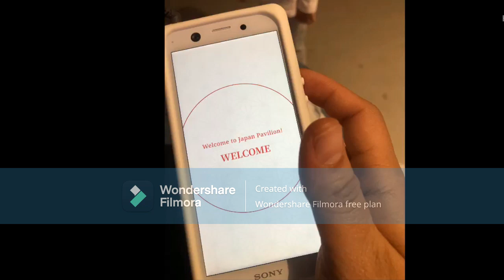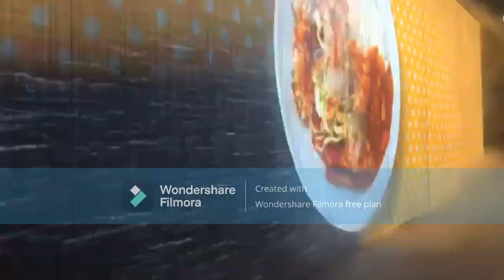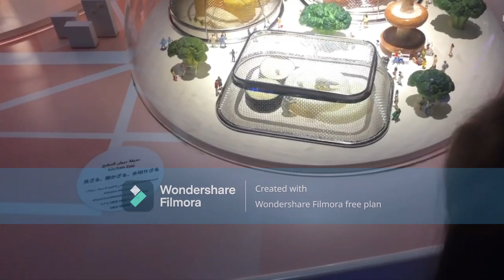JAPAN PAVILLION | EXPLORE EXPO 2020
Just wanna share about Japan Pavillion!

Showcasing what you can expect with Japan Pavillion!
Its almost less than a month to explore this pavillion so I highly recommend for you to book your Smart Que and visit this pavillion